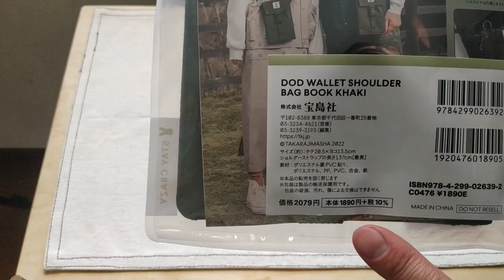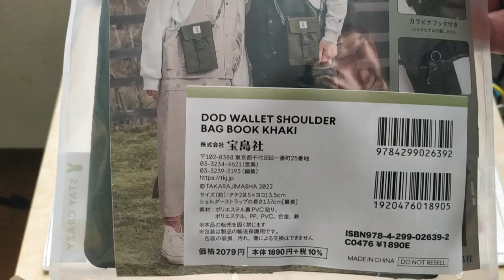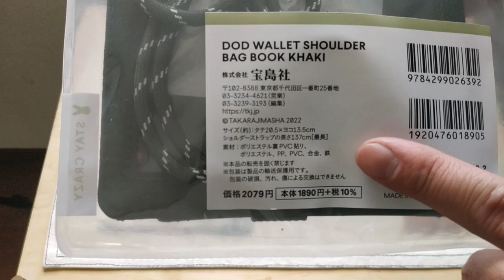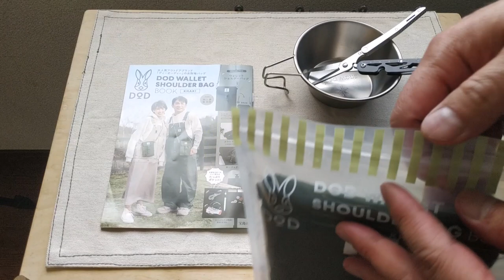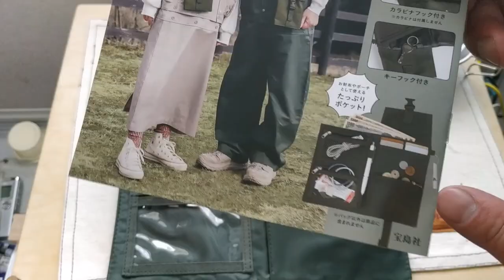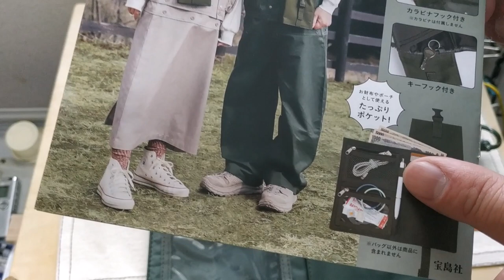【宝島社】DoDウォレットショルダーバッグ・財布とサコッシュが一体化・FUKUさん絶賛ウォレッシュ同系アイテム・開封レビュー・ムック本・DoD WALLET SHOULDER BAG 12分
2022年4月5日ローソンで限定発売されたDoDウォレットショルダーバッグ（財布とサコッシュが一体化）の開封レビューです。
キャンプ道具レビュー系ユーチューバーのFUKUさんが動画で（何度か）紹介されていた財布とサコッシュ（ショルダーポーチ）が一体となった「ウォレッシュ」という商品に前々から興味がありましたが高価（7千円）だったので私の価値観とは見合わずスルーしてきたのですが、今回の商品は2079円（税込み）と（微妙な値段設定だとは思いましたが）財布の携帯が面倒だった私には朗報でしたので購入してみました。
開封後、カード類やお金を現在使用している財布から移動して使ってみたら、思った以上に便利であることに気づいたため、日常使用中です。
小銭（コイン）ポケットはマチがあったので思ったよりたくさん入ったり、透明の小ポケットは薬（花粉症です！）を入れるのに好都合だったり…紐は使わない時は外せば今までの長財布と大きさがさほど変わらない為、その点も気に入っています。
宝島社の付録系商品を購入したのは今回で２つ目です。